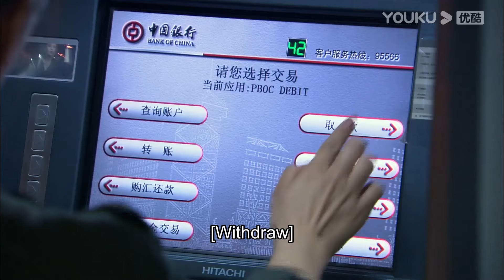💍看到霸總的付出，灰姑娘最終選擇回到霸總身邊！【恋恋不忘Loving， Never Forgetting】言承旭